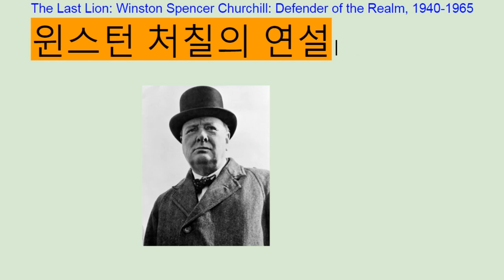파사쥬 팝 기본영어 unit 9 Section Test 3 - the last lion Winston churchill - 번개콩